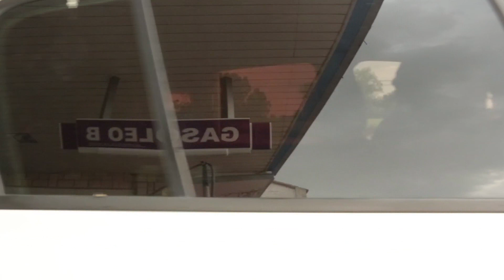Enlace Ana y Sandra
Con toda la alegría, cariño y amor posible para Ana y Sandra de sus amigas y Foto Eli.
Que nadie os quite esa preciosa sonrisa de la cara.